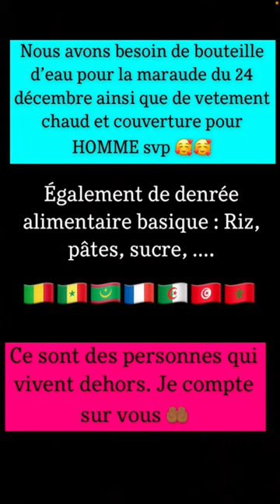Adama niakate a la rencontre des sans papiers d'Alfortville ( maraude)